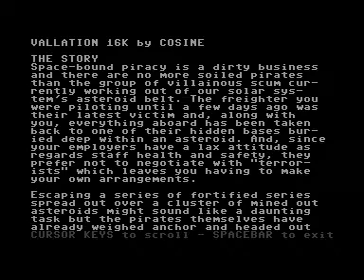COMMODORE 64 =+ VALLATION += IN MEMORY TO JASON KELK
Another great game of 16 kb for Commodore 64. It´s really a good conversion which features good playable and awesome music.

Credits :
Publisher : Cosine
Code and graphics : Jason Kelk
Musician : Sean Connolly
Genre : Shoot'em Up - Miscellaneous
Year : 2013

For the RGCD C64 16KB Cartridge Game Development Competition 2013 / a.k.a. "Vallation 16K"